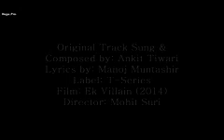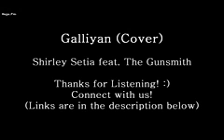Galyaan best Song 03336798057 m Aamir Khan hanbhi from jampor too DAJAL